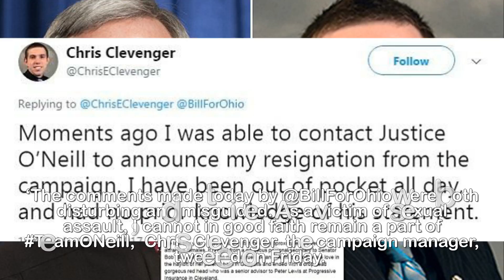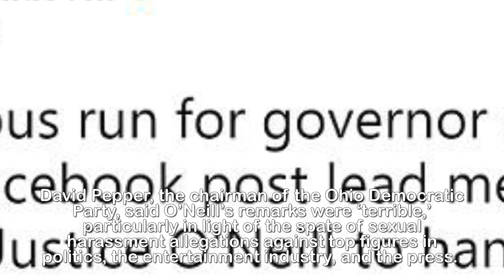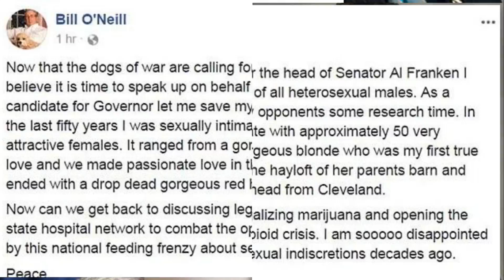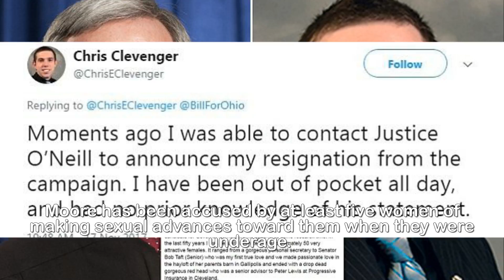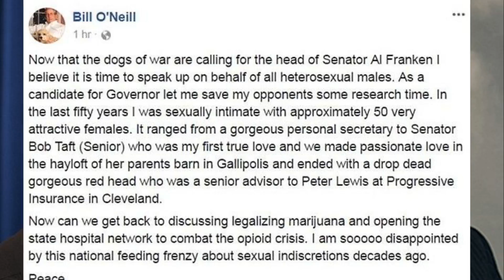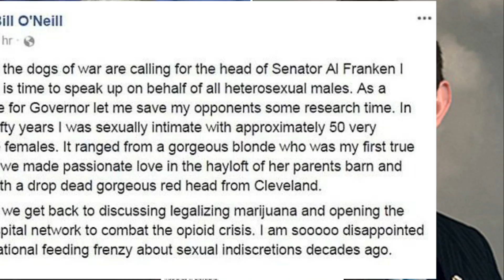Candidate for Ohio governor is blasted by politicians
Democratic candidate for Ohio governor is blasted by
politicians of BOTH sides and his campaign manager
resigns after ‘disturbing’ boast that he had
bedded 50 women.Republicans and Democrats in Ohio were up in arms on Saturday over a state supreme court judge who bragged about being ‘sexually intimate with approximately 50 very attractive females.’Bill O’Neill, a Democrat who is running for governor of Ohio, wrote a Facebook post on Friday saying it was ‘time to speak up on behalf of all heterosexual males’ after seeing the ‘dogs of war’ call for the resignation of Minnesota Senator Al Franken.Franken apologized on Thursday after photos emerged showing him groping a woman. He was also accused of forcibly kissing her a decade ago.